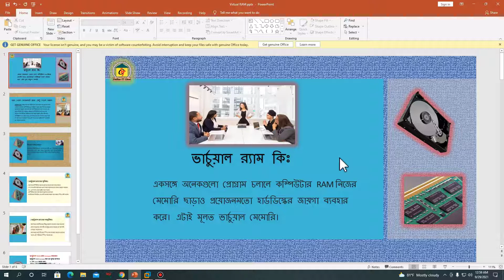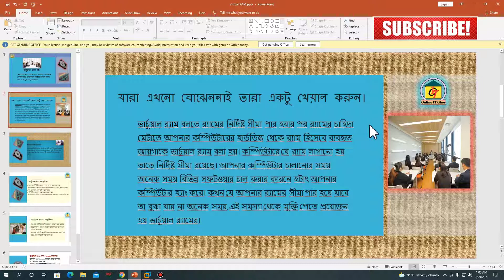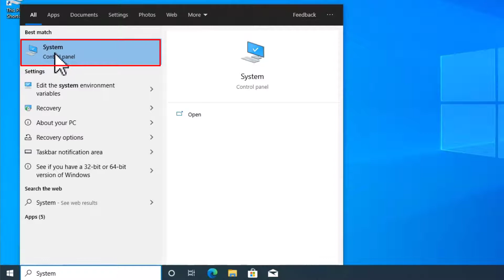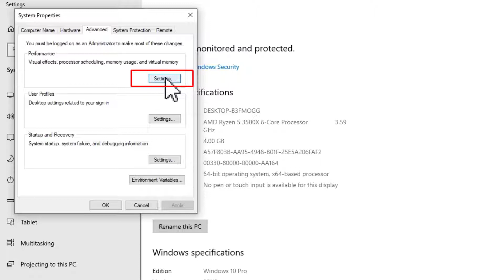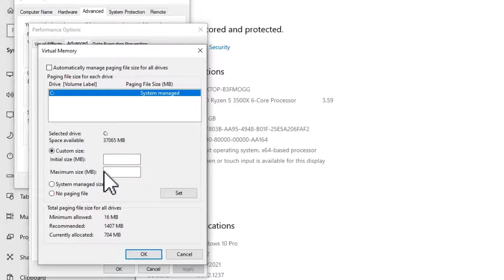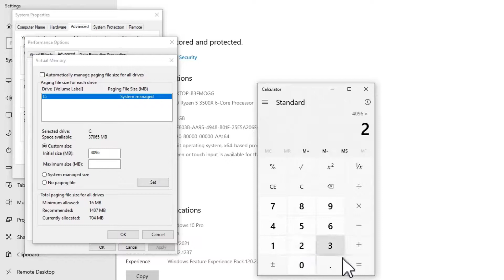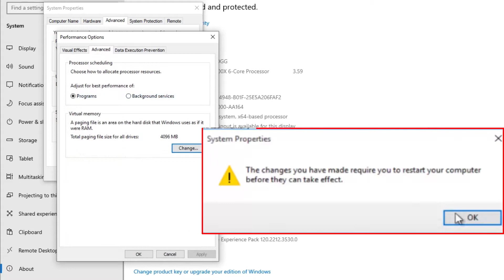Virtual Memory Increase In Windows 10 || Windows 10 Optimize Performance Using Virtual Memory🔥🔥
If you want to speed up your used PC, you should increase your virtual memory. Moreover, for many people who like to play games, virtual memory also plays a very effective role. In this video I have tried to give detailed information and ideas about how to increase the virtual memory.

🔥🔥Virtual Memory Increase In Windows 10
🔥🔥Windows 10 Optimize Performance Using Virtual Memory
🔥🔥How To Use Virtual RAM In Windows 10

💙ভিডিওটি ভালো লাগলে আপনার বন্ধুদের সাথে  শেয়ার  করতে পারেন💙

Thank you for coming & watching my video.